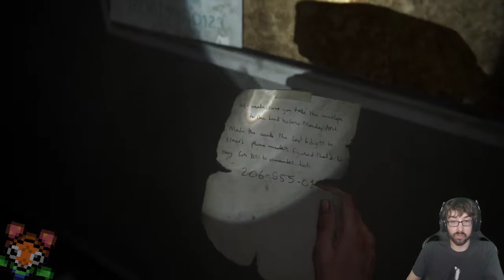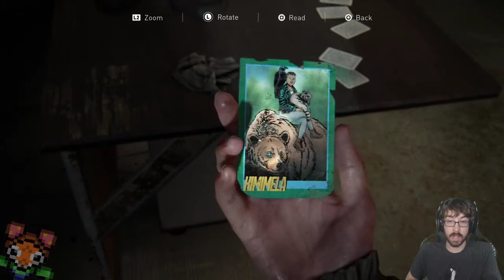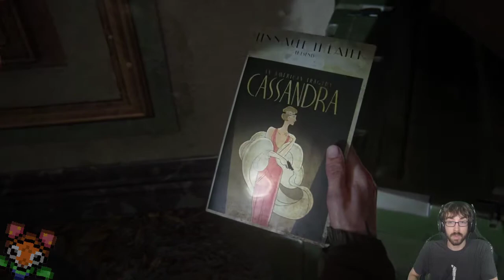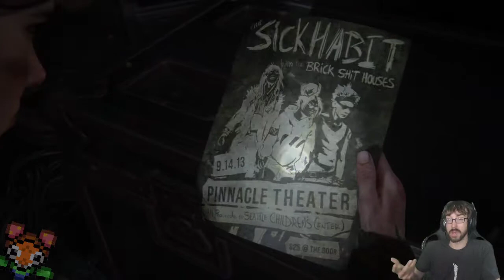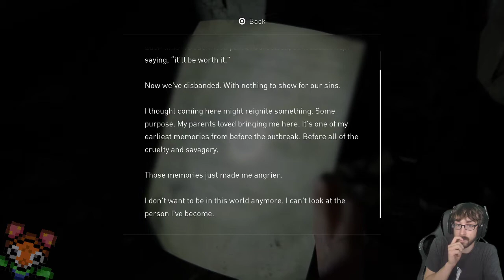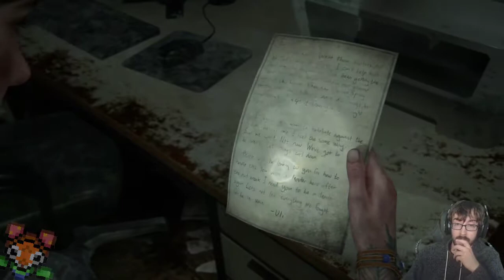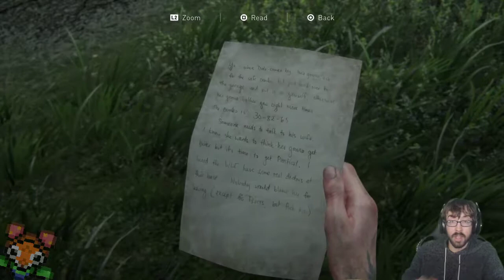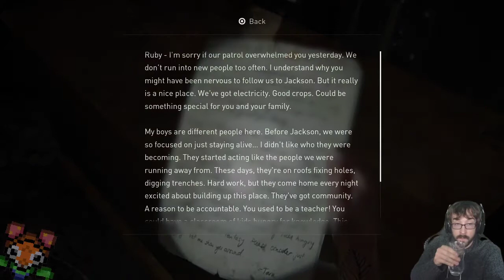A Mildly Mildewed Stress-Fest! – Last of Us Part 2 Stream 2 – LordEctro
Turns out that unknown bandit groups are the absolute worst, which works when you pit them against new kind of infected but not when they have dogs…so many dogs…